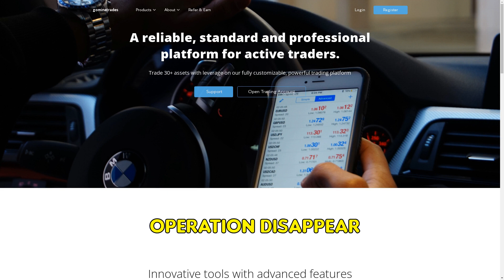Gominetrades.com SCAM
Exposing the forex scam of Gominetrades.com - a fraudulent website promising high returns that disappears with your investments. No online presence or valid address found.